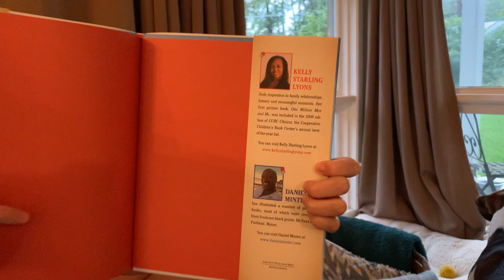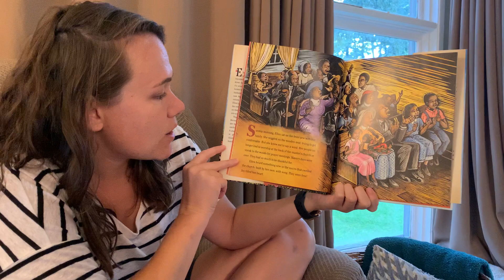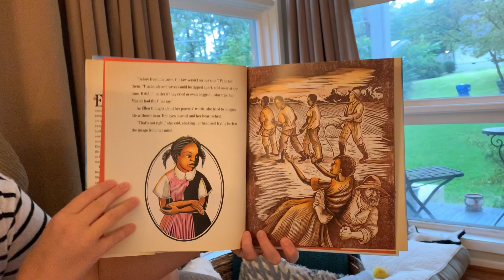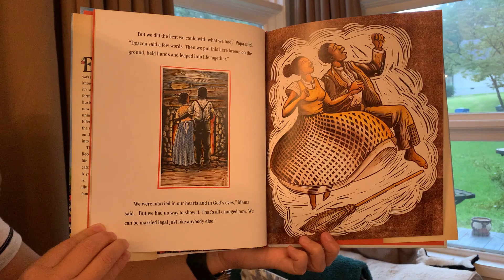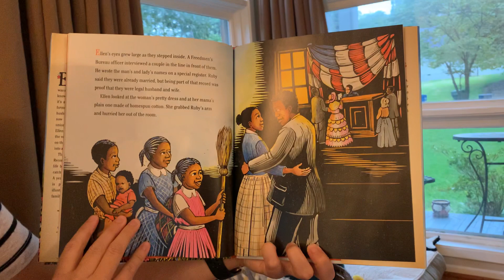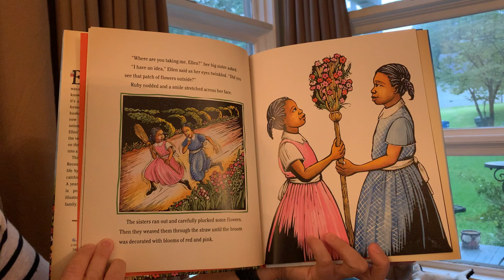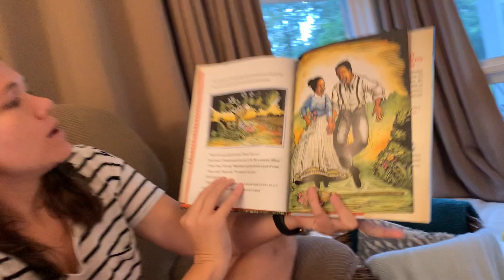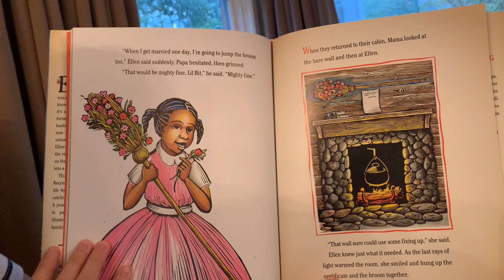Bedtime Story: Ellen’s Broom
Written by Kelly Starling Lyons, Illustrated by Daniel Minter